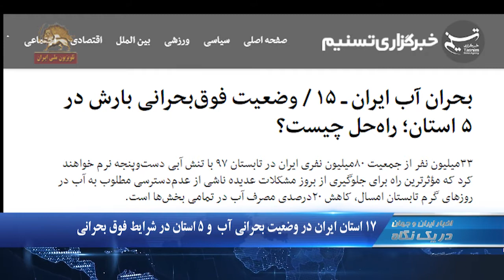بحران بی آبی در ایران- در یک نگاه ۱۷۳۰–یکشنبه ۲۷ خرداد۹۷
۱.هفده استان ایران در وضعیت بحرانی آب  و 5 استان در شرایط فوق بحرانی
۲.تجمع اعتراضی صدها  تن ازکارگران شهرداری بروجرد
۳.اعتراض کارگران فولاد اهواز در مقابل قضاییه آخوندی

۱۷استان ایران در وضعیت بحرانی آب  و ۵ استان در شرایط فوق بحرانی
محمد حاج‌رسولیها  مدیرعامل شرکت آب امروز یکشنبه اعتراف کرد:‌  در حال حاضر ۱۷ استان از نظر بارش‌  وضعیت بحرانی دارند که از این تعداد، ۵ استان سیستان و بلوچستان، هرمزگان، کرمان، فارس و بوشهر با بیش از ۵۰ درصد کاهش باران در شرایط فوق‌بحرانی قرار دارند

بروجرد:‌تجمع اعتراضی صدها  تن ازکارگران شهرداری
صدها تن از کارگران شهرداری بروجرد  روز یکشنبه در اعتراض به پرداخت نشدن حقوق عقب افتاده  برای چندمین روز در  مقابل شهرداری رژیم در این شهر تجمع کردند. گفته می شود در شهرداری بروجرد بیش از یکهزار و ۷۰۰کارگر و کارمند مشغول به کار هستند که از مهر ماه سال گذشته  حقوق دریافت نکرده اند.

اهواز:  تجمع کارگران فولاد مقابل قضاییه آخوندی
جمعی از کارگران گروه ملی فولاد اهواز  برای سومین روز متوالی در مقابل قضاییه آخوندی تجمع کردند و  خواهان آزادی10 تن از همکاران بازداشتی خود شدند. در این تجمع خانواده های کارگران بازداشتی نیز حضور داشتند. کارگران گروه ملی صنعتی فولاد اهواز اعلام کرده اند تا آزادی همه همکاران خود دست از اعتراض بر نخواهند داشت.
به دنبال این تجمع و ایستادگی کارگران، قضاییه آخوندی صبح امروز ۵ تن از کارگران بازداشتی را آزاد کرد.

تجمع دانشجویان دانشکده علوم اجتماعی دانشگاه تهران
دانشجویان دانشکده علوم اجتماعی دانشگاه تهران روز یکشنبه  در اعتراض به احکام سنگین قضایی علیه دانشجویان تجمع کردند و خواستار لغو این احکام شدند. دانشجویان با لغو امتحانات و تجمع در صحن دانشکده اعتراض خود را نشان دادند. آنها  با در دست گرفتن پلاکاردهایی از اساتید علوم اجتماعی خواستار موضعگیری در برابر فضای امنیتی دانشگاه شدند.

پاسدار سعید قاسمی: منتظری قرار بود نائب برحق امام شود اما  امام آسفالتش کرد
رییس‌جمهوری افغانستان آتش‌بس یک جانبه را تمدید کرد
محمد اشرف غنی رییس جمهور  افغانستان آتش‌بس با گروه  طالبان را برای یک مدتی نا‌معلوم تمدید کرد. وی  در یک پیام ویدیویی خطاب به طالبان گفت: حکومت افغانستان حاضر است در جریان مذاکرات صلح در مورد تمام مسایل با طالبان گفتگو کند. جامعه جهانی در مورد صلح افغانستان اجماع دارد و مردم افغانستان هم صلح می‌خواهند.او افزود، دادستانی کل افغانستان  در احترام به صلح ۴۶ زندانی طالبان را آزاد کرده است.